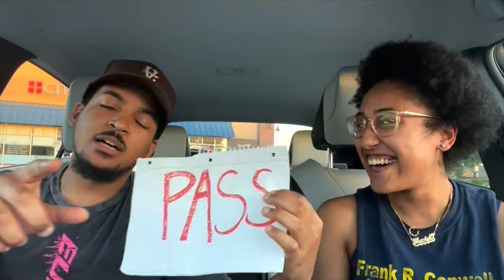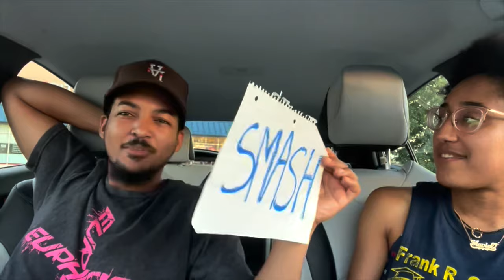CELEBRITY SMASH OR PASS (GOES TOO FAR)😂 | KM Family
All of our IG Accounts (Follow us guys, we follow back 🤗)
Also Follow our Couples page on Tiktok! @krisandmavtv

In this video we are playing the game "smash or "pass". At first it starts off kind of slow and easy then it gets pretty intense. This is a must watch video because you get to see a lot of our personality's. Make sure to watch til the end because it really does get heated.

We appreciate you so much for watching!